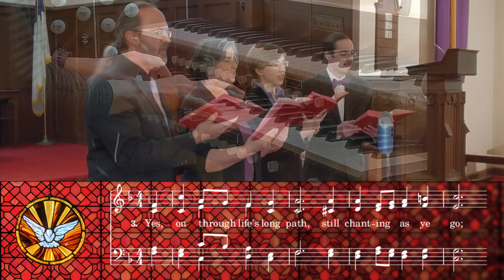UMH 160 - Rejoice, Ye Pure in Heart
Produced for Sunday, June 13, 2021